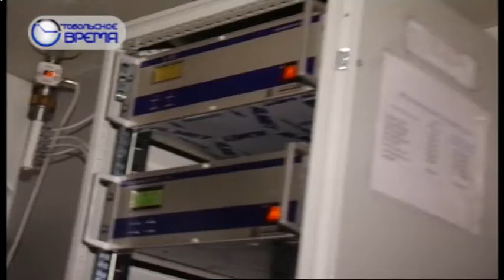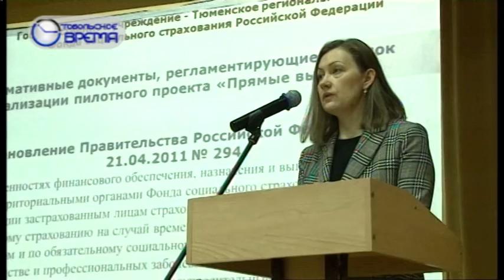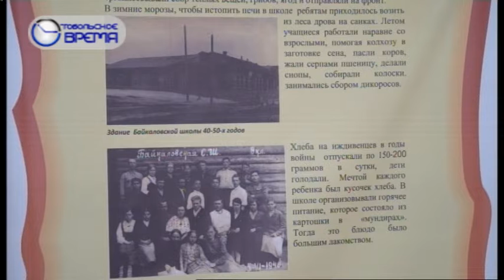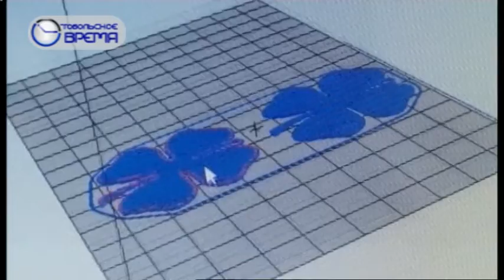День 18 02 20